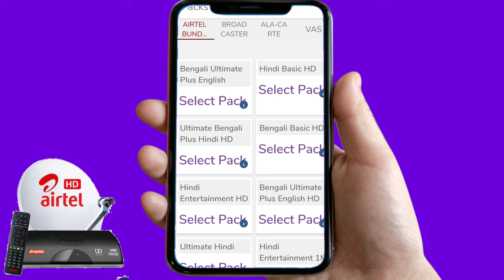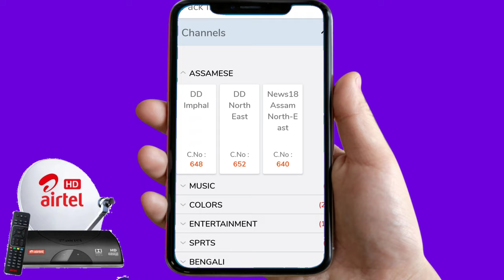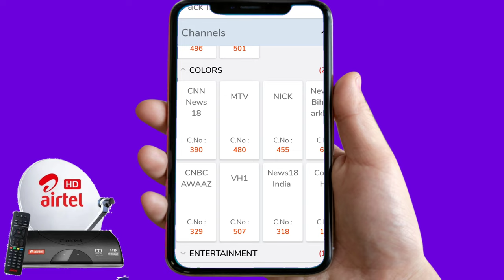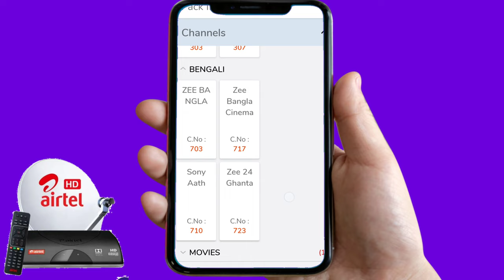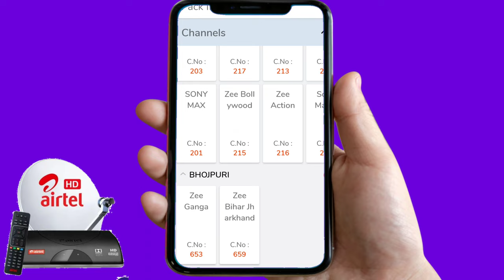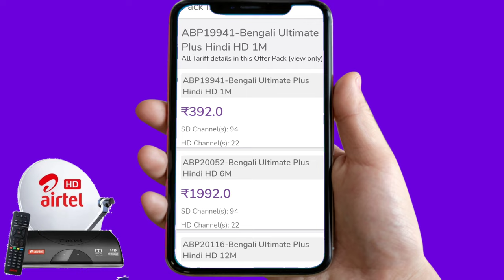Airtel Dth Bengali Plus Hindi HD Pack // Airtel Digital TV HD Packages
Airtel Dth Bengali Plus Hindi HD Pack

airtel Dth Bangla Pack
airtel digital TV HD packages
airtel digital TV Bangla Hindi pack

Disclamer-